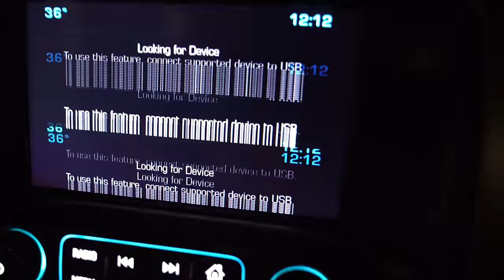RANDONAUTICA IS TERRIFYING - VERY SCARY EXPERIENCE